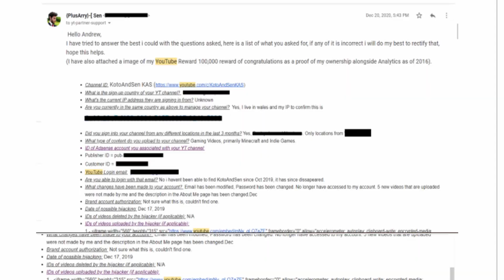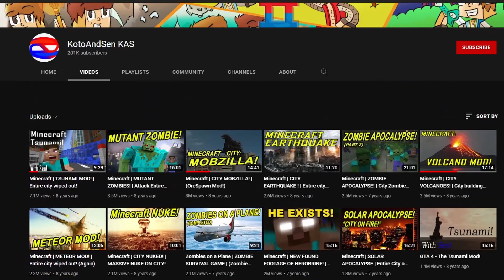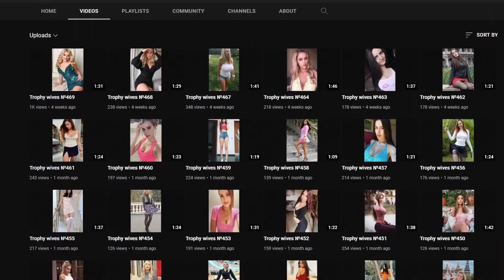Koto and Sen update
help them and help me to get their channel back